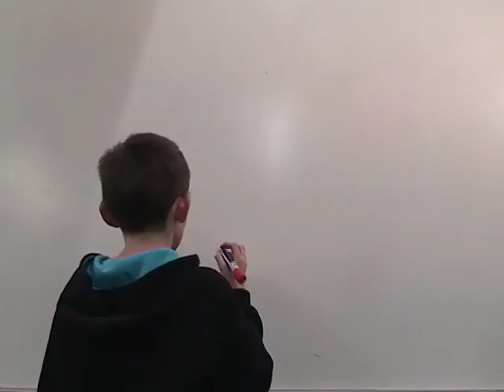First Cut Youth Film Festival Animation Workshop 2011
Clips from the 90 min animation workshop at First Cut Youth Film Festival in Glanmire 2011.